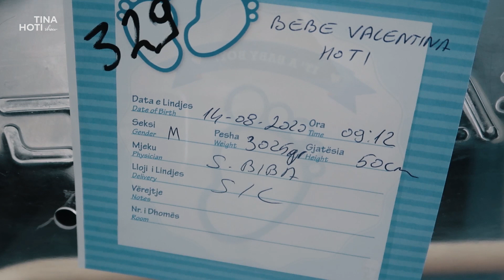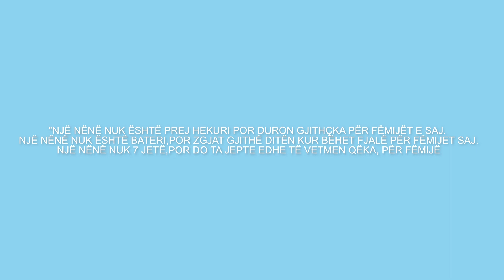ZAHO & SHTATEZANIA (E8) | Shtatezene, stres dhe kohe shume te veshtira te pandemise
Ju falemnderit qe gjetet kohe per ta shikuar emisionin tim, shpresoj qe ju ka pelqy. Per gjithcka mos hezitoni dhe me shkruani koment ❤️❤️.

COPYRIGHT TINA HOTI SHOW